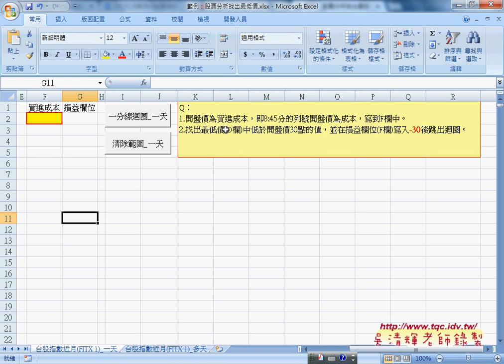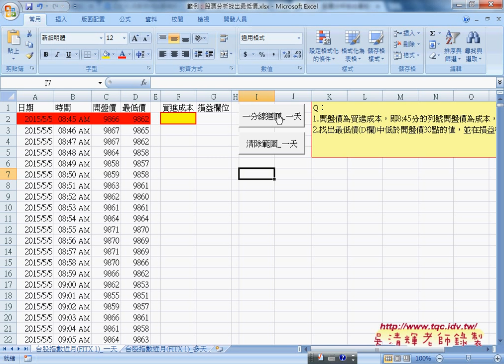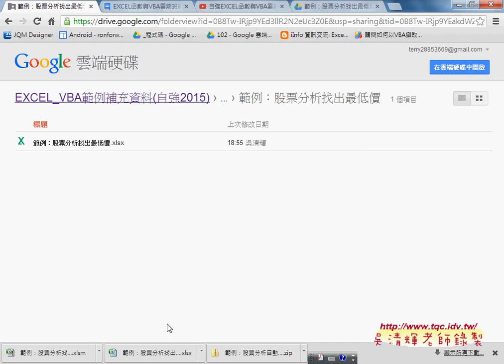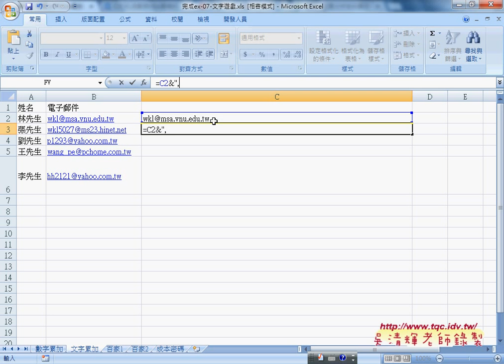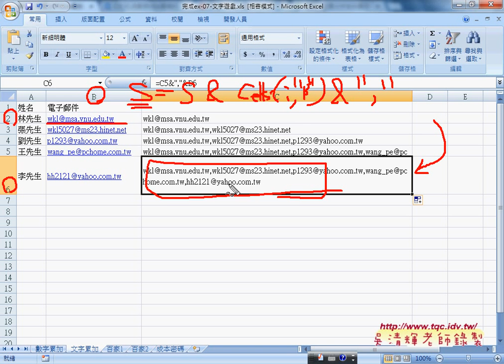01 課外範例股票分析說明與文字累加